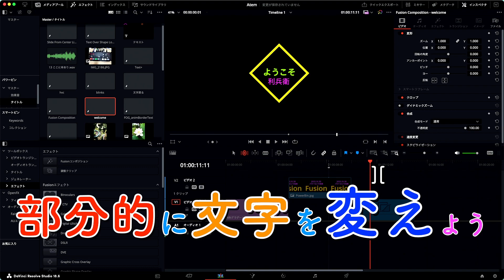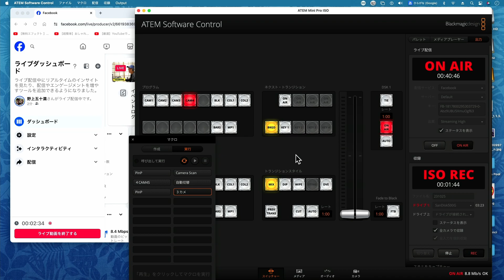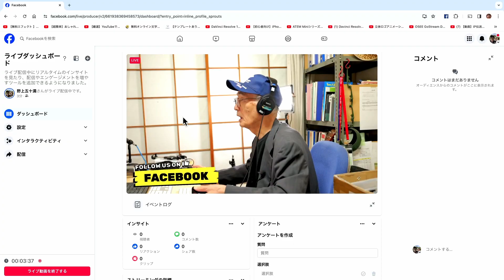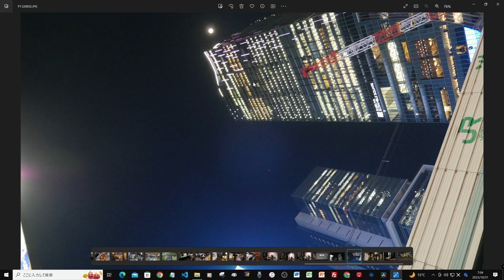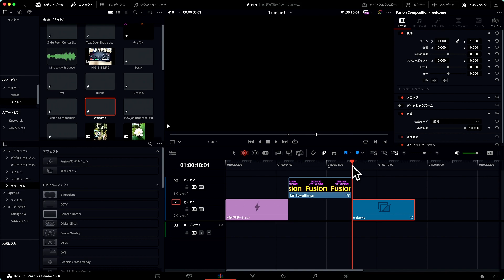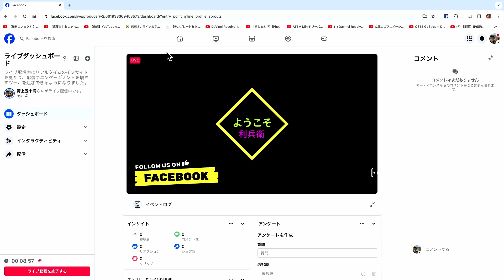渋谷にて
本日は配信がうまく出来ませんでした。Mic1にBGMをいれていたのですが音量の調整がうまくできませんでした。
幸いAtemProIsoにて録画していましたので、そちらを使ってMic2に刺したWirelessマイクのみにて再編集致しました。
音楽はいいのですが何故かうまくできませんでした。反省しています。再編集ができるというのもいいですね。今回は初めてのトライです。Mic1からのBGMをタイムラインにのせずにMic2オンリーでポスプロ致しました（笑）
音楽のあるFacebookのURLも記念に残させて頂きますね。
カット編集もしておりますので9分50秒が6分12秒に短縮ができています。見る側にとっては短い方が喜ばしいですね。